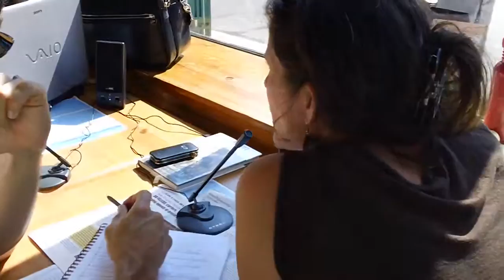Hospital Based Acupuncture 11